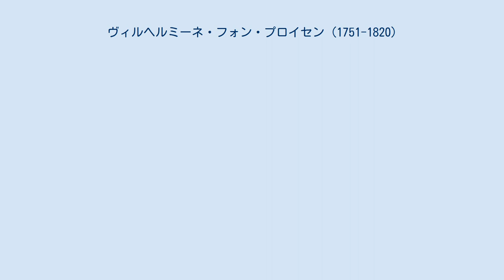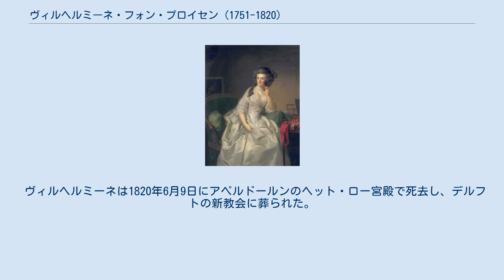ヴィルヘルミーネ・フォン・プロイセン (1751-1820)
ウィレム5世_(オラニエ公)
ウィレム1世_(オランダ王)
ヴィルヘルミーネ・フォン・プロイセン（Wilhelmine von Preußen, 1751年8月7日 - 1820年6月9日）は、プロイセン王国の王族。
プロイセン王子アウグスト・ヴィルヘルムの長女で、プロイセン王フリードリヒ・ヴィルヘルム2世の妹であり、オラニエ公ウィレム5世の妃となった。
全名はドイツ語でフリーデリケ・ゾフィー・ヴィルヘルミーネ（Friederike Sophie Wilhelmine）、オランダ語でフレデリカ・ソフィア・ウィルヘルミナ（Frederica Sophia Wilhelmina）。
 ヴィルヘルミーネは1751年8月7日、アウグスト・ヴィルヘルムとその妃であったブラウンシュヴァイク＝ヴォルフェンビュッテル公フェルディナント・アルブレヒト2世の娘ルイーゼ・アマーリエの間に第3子としてベルリンで生まれた。
 1767年10月4日、ヴィルヘルミーネは最後のオランダ総督で又従兄に当たるオラニエ公ウィレム5世とベルリンにて結婚した。
 フランス革命戦争の波及を受けてネーデルラント連邦共和国が崩壊すると、ヴィルヘルミーネは夫とともにイギリスへ逃れた。
その後2人はナッサウやブラウンシュヴァイクに住み、夫のウィレム5世は1806年4月9日にブラウンシュヴァイクで没した。
 ヴィルヘルミーネ･フォン･プロイセン 1813年にネーデルラント連合王国が成立し、息子ウィレム1世が王位に即いた。
これを受けてヴィルヘルミーネは翌1814年にオランダに戻った。
なお、ウィレム1世の王妃ウィルヘルミナ（ヴィルヘルミーネ）はフリードリヒ・ヴィルヘルム2世の娘で、彼女の姪にあたる。
 ヴィルヘルミーネは1820年6月9日にアペルドールンのヘット・ロー宮殿で死去し、デルフトの新教会に葬られた。
なお、アムステルダム国立美術館には、Tethart Philipp Christian Haagによる彼女の肖像画が展示されている。
 夫であるウィレム5世との間にもうけた子供は以下の通り。